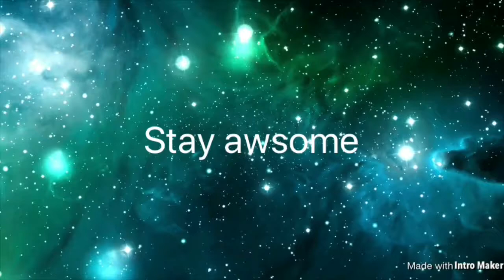My New Background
Please like subscribe and turn on the bell icon and comment when you are done then the first five people to comment the word done will get a shoutout in my next video